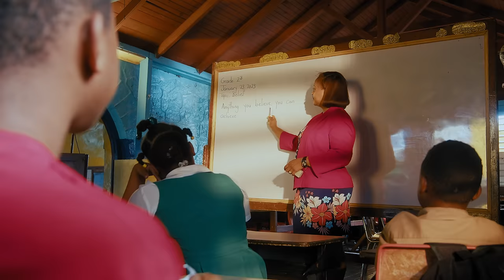Jermaine Edwards x Rushawn - Higher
"Higher" is a powerful anthem that taps into our limitless potential, urging us to push forward in life. Combining the infectious beats of reggae and afrobeat, the song features the sensational Rushawn, who went viral with Jermaine Edwards previous hit, "It's a Beautiful Day."

🔴 Video production team:
Director of photography - Anthony Bailey
Editor and Colorist - Anthony Bailey

Lyrics
HIGHER
Jermaine Edwards x Rushawn

1. Every day may not be the best really
But  I keep the fight in me
I’ll never stop trying till the worst brings out the  best in me
Some days hard but I won’t give up just can’t turn back now
Remove anxiety bring out the confidence in me

Chorus
I’m going higher higher until I reach the sky
And my dreams all I see right in front of me
(Repeat)

2. Sometimes I wonder what’s the reason  I was born
Could you hear my heart pouring out through all the songs
I felt like my back was against the wall
Sitting down wondering when I’m gonna get the call
Then hear comes hope and You gave me peace
Open my eyes now I clearly see
Now see those dreams that were in me
Thought they forgot but the last but not the least

Chorus
(Repeat)

Vamp
Up up up  no time to be sleeping
Run run run your  destiny’s calling
If you fall  get up start brushing yourself off
It’s time for the wining
(Repeat)

Chorus
(Repeat)